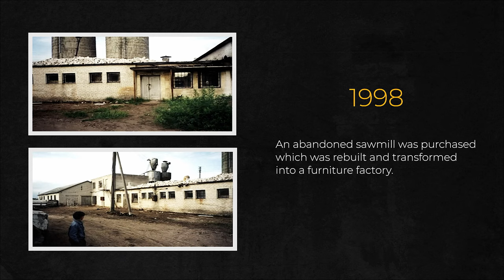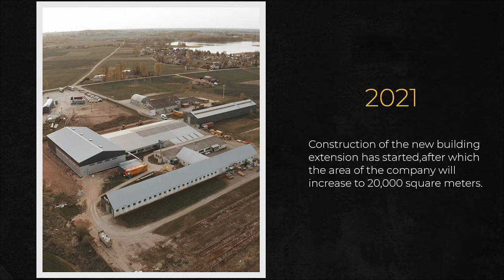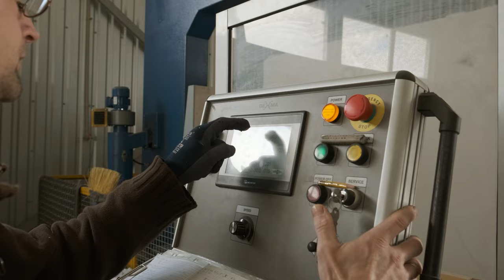Grafu Furniture - Company Introduction Video